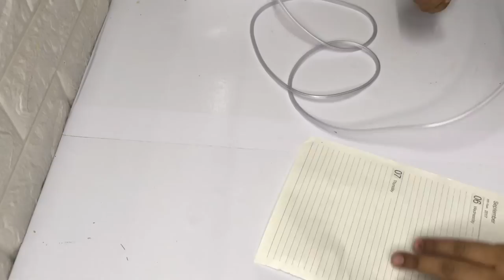എങ്ങനെ ചെറിയ ചിലവിൽ air brush സ്വന്തമാക്കാം 🤔😱AIR BRUSH FOR CAKE MALAYALAM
My Gadgets

Air Brush Gun

Compressor Nebulizer Machine

Silicon Sheet

Cookie Cutters

Fondant Tools

3D Wall Sticker

Vinyl Sticker

Mobile Holder

Rolling Pin